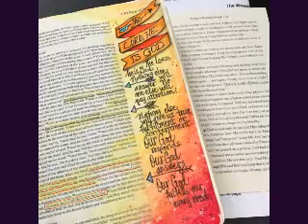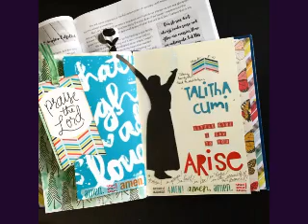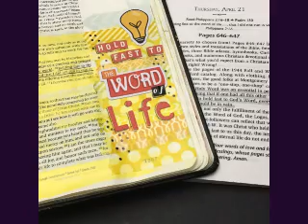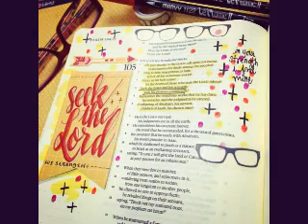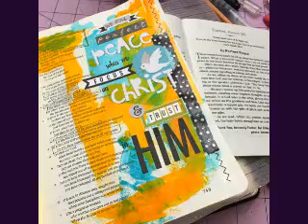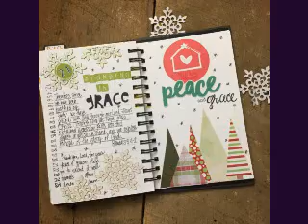Top 100 Bible Journaling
My Top 100 entries in my Journaling Bible from 2016.
ESV Single Column Journaling Bible from Crossway.